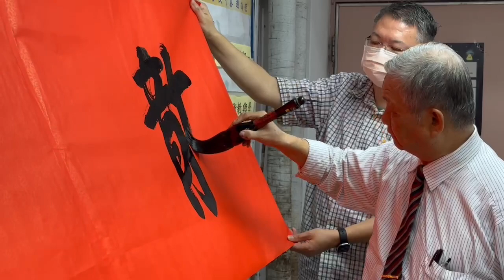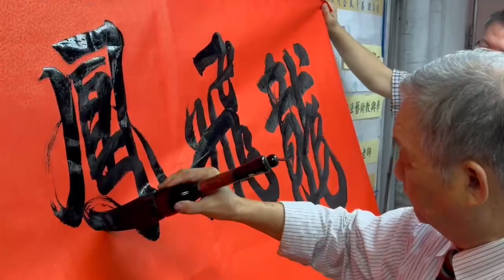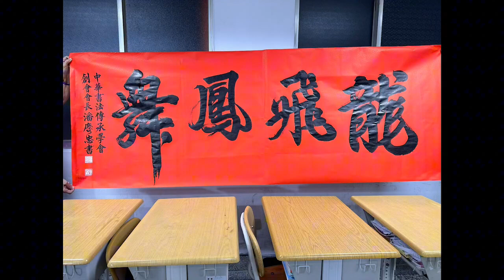1112.10.30 潘慶忠老師公民週課程現場書法書寫